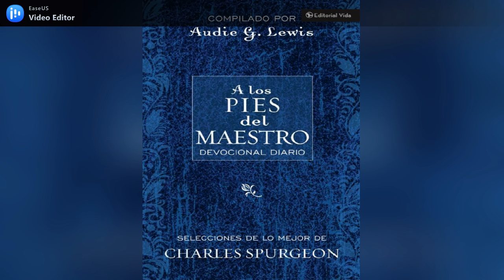A los pies del Maestro #119 (abril 29)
El fruto viene más adelante